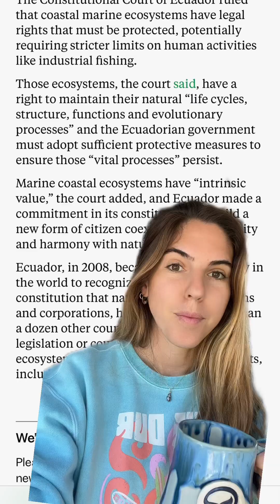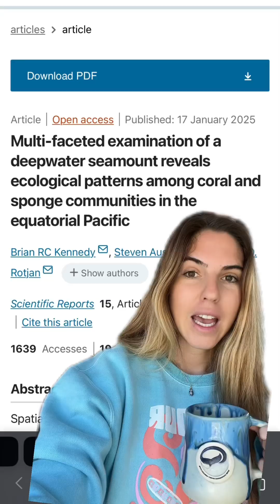Ocean News and 2025 Conservation Progress!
Here is some of the biggest ocean news happening right now in 2025!

🌊 Learn More about FutureSwell by following us on:
🎧 Sustainability & The Sea Podcast

This is a production of FutureSwell, a conservation media company aimed to educate, empower, and activate the next generation of marine conservationists. Our primary goal at FutureSwell is to connect people with the beauty and power of the ocean.